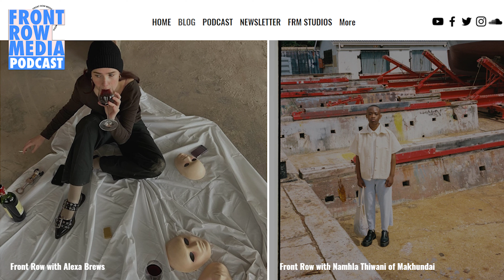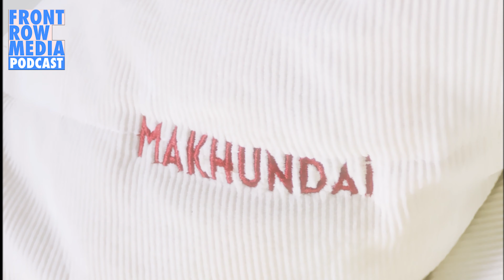FRONT ROW MEDIA Podcast S2 EP03 | Namhla Thiwani of Makhundai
For episode three of season two, Odwa Zamane of FRM is joined by Johannesburg-based fashion designer & wardrobe stylist, Namhla Thiwani, as they discuss their latest collection with Makhundai, inspirations rooted within their Xhosa heritage, the intersection of their work as a wardrobe stylist, and so much more.

Host: Odwa Zamane (@zamaneodwa)
Editor: FRM Studios (@frm__studios)
Sound: FRM Studios (@frm__studios)

Guest 1: Namhla Thiwani (@namhlathiwani)
Makhundai: (@makhundai)

 / __frontrowmedia

 / __frontrowmedia

 / frontrowmediaonline